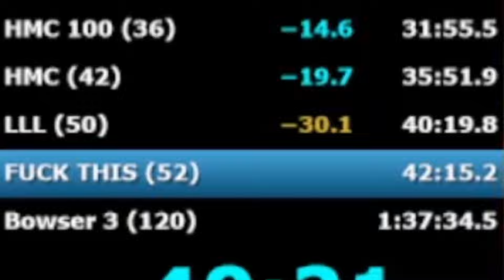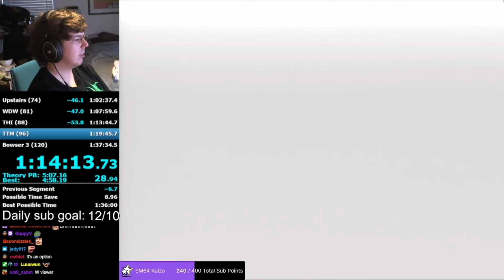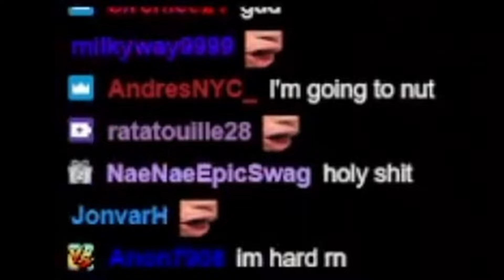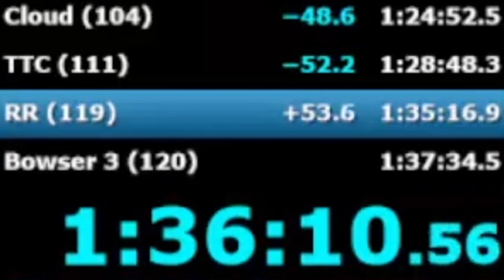Is He The Fastest Mario 64 Speedrunner?!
In this vid I get on a sick pacer and played really well overall. This speedrun showed I can realistically PB by around a minute, so hopefully I can PB soon, whether the PB is big or small, I just want a PB of some sort lmao

Editor: hahabradhaha